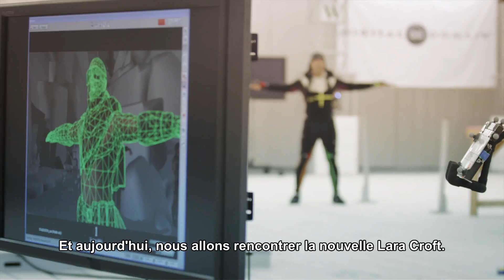The Final Hours of Tomb Raider (episode 1)